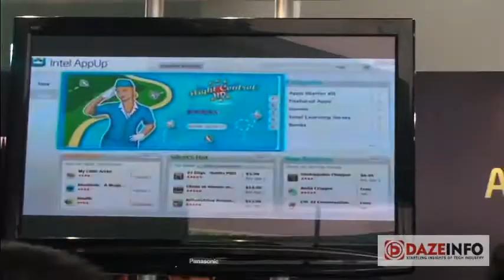Narendra Bhandari on Intel AppUp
Mr. Narendra Bhandari - APAC Software & Services Director, Intel - speaks about Intel AppUp proposition, business model, benefits and future strartegy.